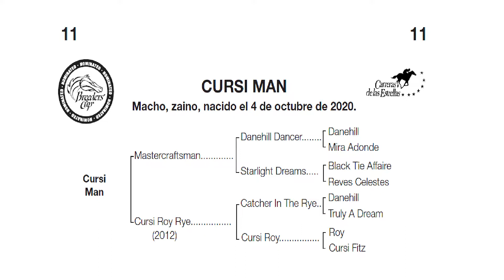11 CURSI MAN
Gran VENTA PRIMAVERA -
PRODUCTOS 2020 -
REMATE 100% ON LINE  -
CIERRE MARTES 4 DE OCTUBRE 19hs